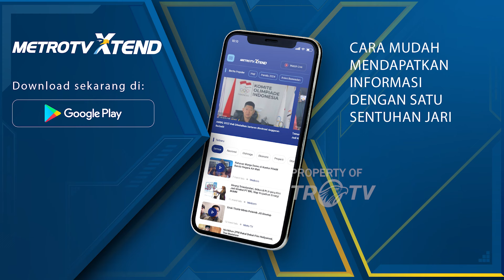Indonesia Ikut Misi Perdamaian Dunia Untuk Gaza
MetroTV, Tiga kapal pengangkut tim kemanusiaan dunia yang membawa 1.500 orang dari 53 negara telah siap berangkat. Tim akan bergerak dari Istanbul ke Gaza.